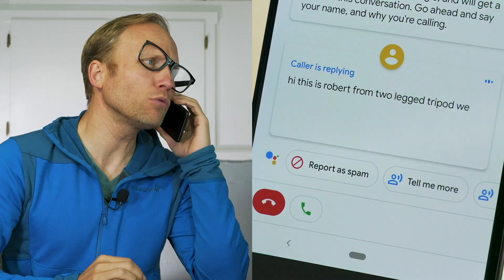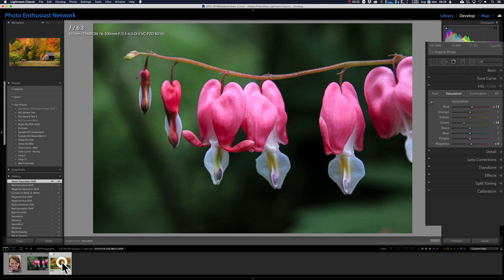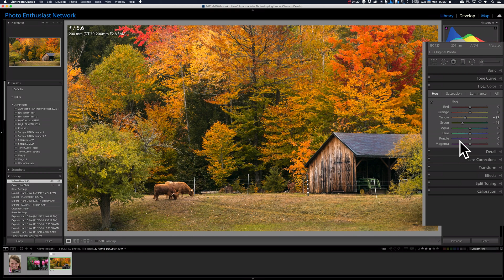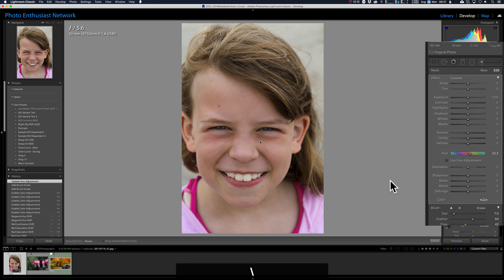Lightroom Tips - Powerful Color Tools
Monday Minute - Quick Lightroom Classic Tips - Take control of color - add, subtract tweak without using the global saturation tool

🎧Creating content?